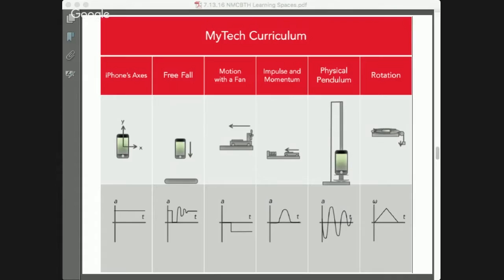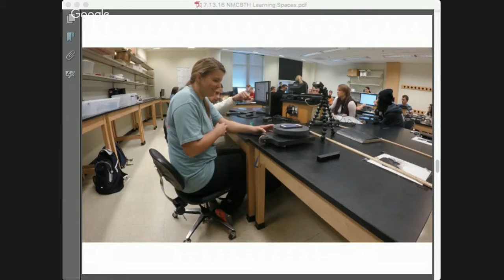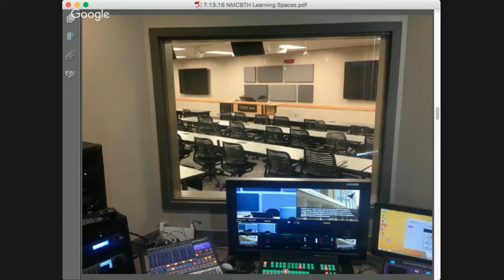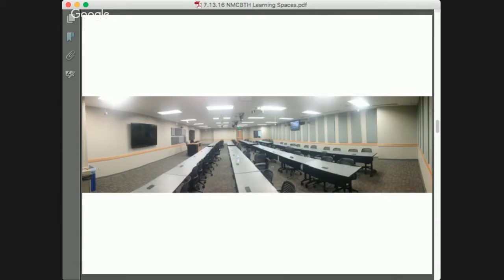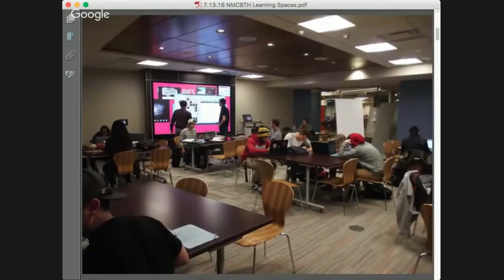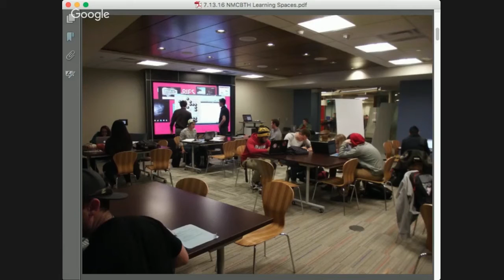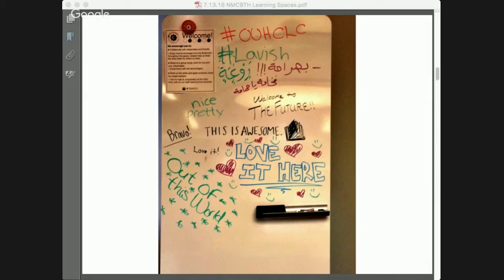NMC Beyond the Horizon :: Learning Spaces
New forms of teaching and learning require educational institutions to rethink how physical space is configured. Both formal and informal educational settings are increasingly designed to support more collaborative and project-based interactions with attention to greater mobility, flexibility, and multiple device usage. In this one-hour online event, representatives from five organizations featured in the NMC Horizon Report: 2016 Higher Education Edition will share insights behind their innovative learning space designs and explore how this trend is fostering more active learning environments.